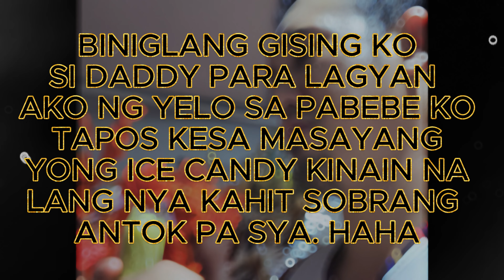SINO BA SI SMILE SA NAKARAAN